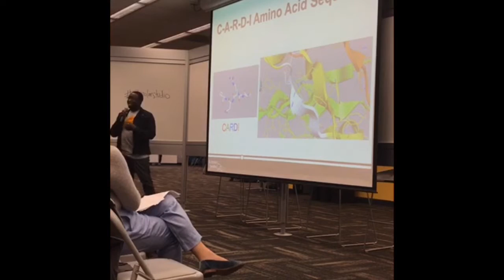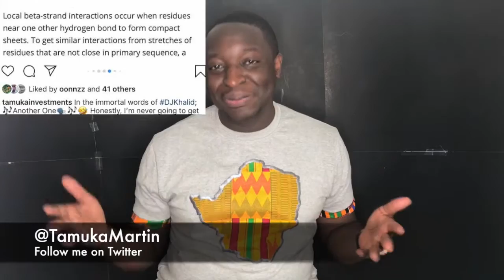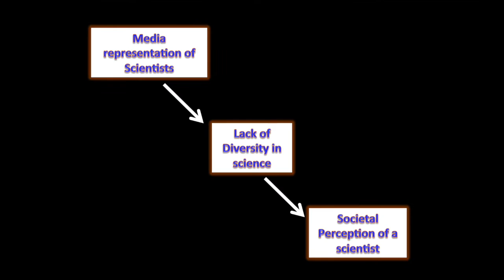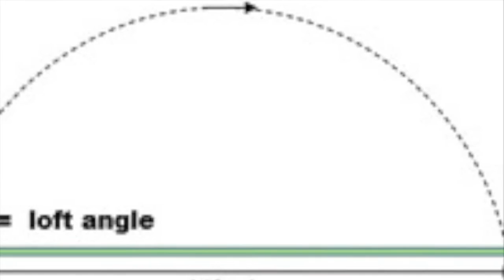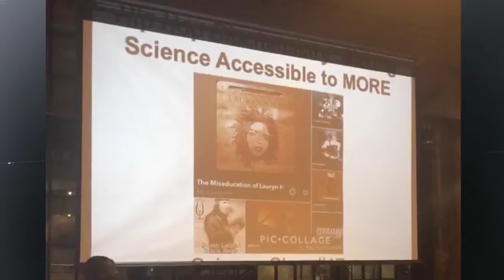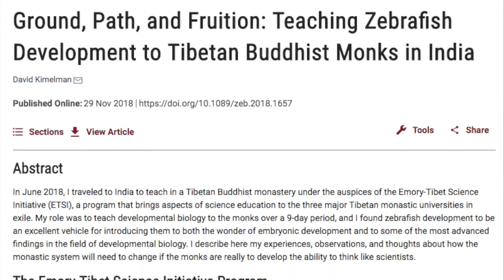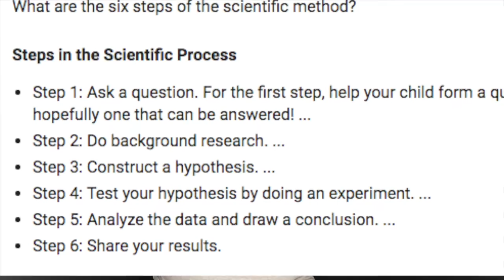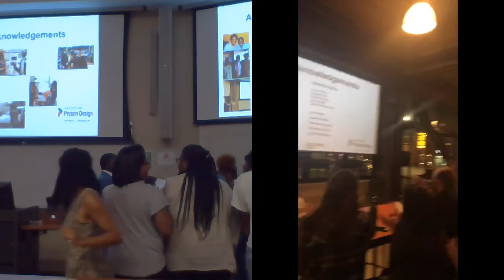Unit 0: Dr. Muk's Intro to Hip Hop Biochemistry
Hi I am Dr. Muk and I am your scientist from the internets. See I’ve always existed on the intersecting between pop culture and science and in fact I use one to fuel my love for the other and I want to teach you how to leverage your non-academic interests to inspire your learning. So welcome to my class… my experiment.Welcome to HipHopBiochemistry Season 1 - just a few short videos that take examples from pop culture (POPULAR culture) to use as analogies to help teach basic but also fundamental principles in some of my fav topics in biochemistry.

Read Kimelman, D. (2018) Ground, Path, and Fruition: Teaching Zebrafish Development to Tibetan Buddhist Monks in India. Zebrafish. 15(6):648-651

Download Megatron: nickiminaj.lnk.to/MEGATRON